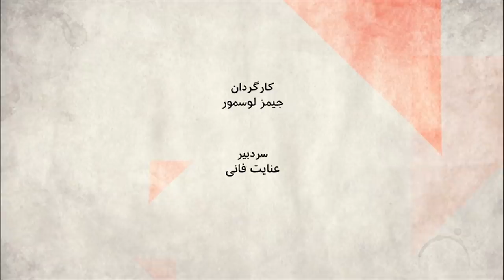آیا ایران در آستانه تحول است؟ صفحه دو آخرهفته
مقام‌های حکومتی از پایان یک جنگ جهانی در داخل خاک  ایران صحبت می‌کنند اما می‌گویند این به قول خودشان «فتنه» را هم از سر گذرانده‌اند. بنا به آمار سازمان‌های حقوق بشری، بیش از ۱۵۰ نفر کشته و به گفته نمایندگان مجلس حدود هفت هزار نفر بازداشت شدند. کنشگران سیاسی هنوز دارند سعی می‌کنند خودشان را به پای اعتراضات برسانند و واکنش نشان دهند.
 فارغ از اینکه بپذیریم این اعتراضات فرونشسته یا هنوز ادامه دارد، پژوهشگران به دنبال راهی هستند برای توضیح آنچه که اتفاق افتاد. امشب در این برنامه قصد داریم لایه رویی این اتفاقات که هنوزحتی خبرهای آن بطور کامل منتشر نشده را کنار بزنیم و به عوامل اجتماعی و سیاسی و همچنین تاثیر گذاری این اعتراضات برسیم.
رسول نفیسی، استاد جامعه‌شناسی دانشگاه استرایر، از فینیکس آریزونا با ماست. آقای نفیسی یکی از نویسندنگان کتاب «ظهور سپاه پاسداران» هستند.
مهرزاد بروجردی، رئیس دانشکده امور همگانی و بین‌المللی دانشگاه ویرجینیاتک واشنگتن، از لس‌آنجلس با ماست. اقای بروجردی کتابی هم سال گذشته به همراه آقای کوروش رحیم خانی نوشتند به نام «ایران پسا انقلاب؛ دفترچه‌ راهنما»
امین بزرگیان، جامعه‌شناس، از استراستبورگ فرانسه با ماست. آقای بزرگیان نویسنده کتاب «جنبش خستگان» هست که وضعیت تهیدستان در ایران رو بررسی میکنه؛ به خصوص پس از اعتراض‌های دی‌ماه ۹۶ ایران